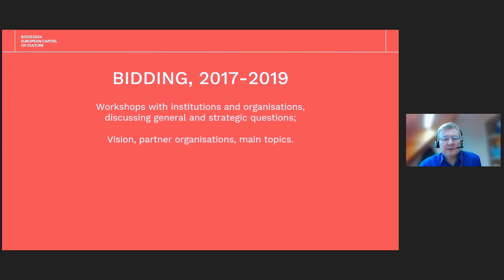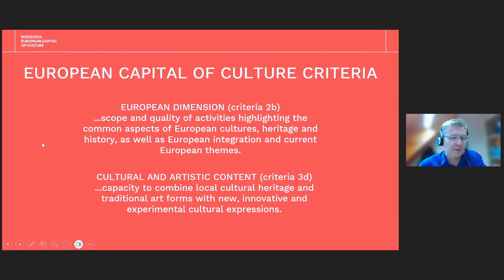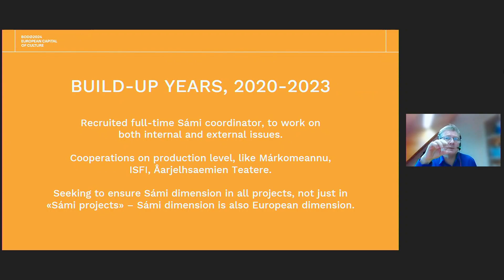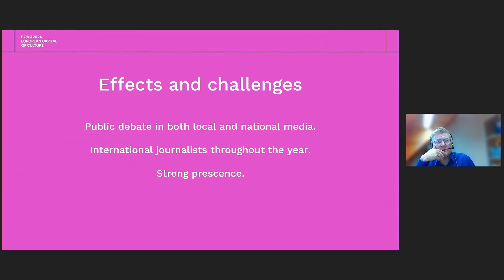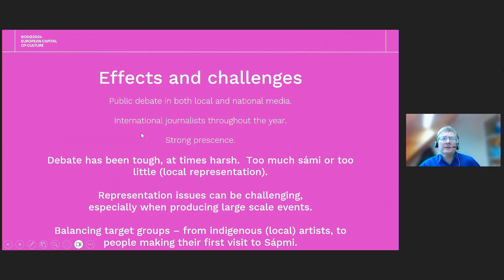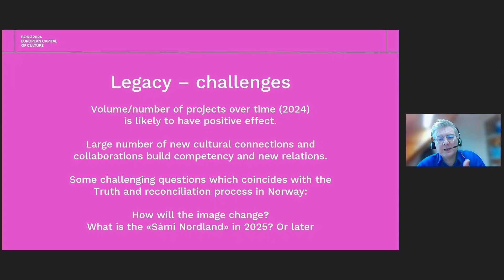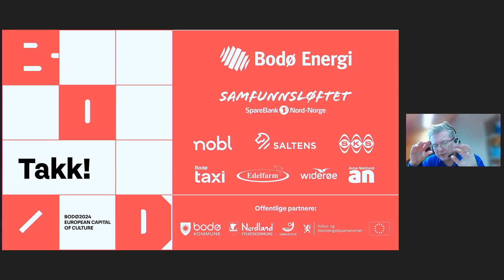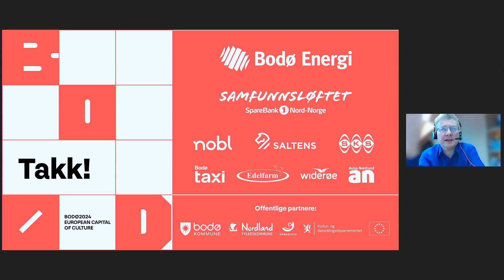National and international experiences – what are the effects part 2